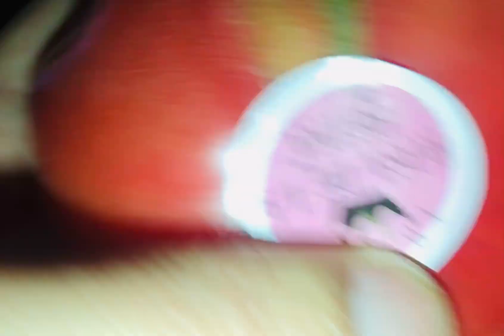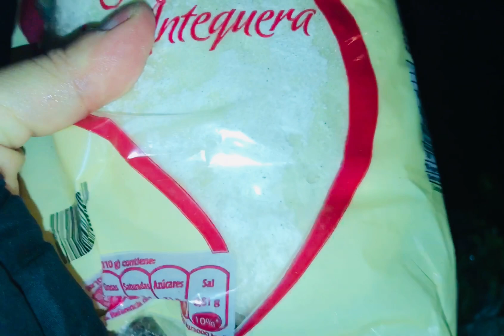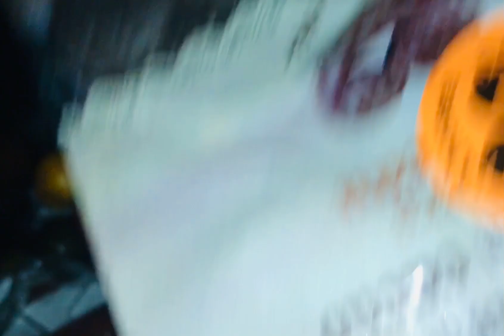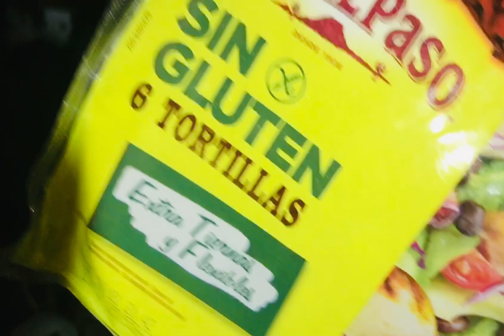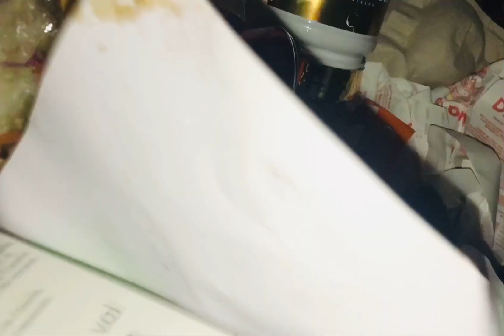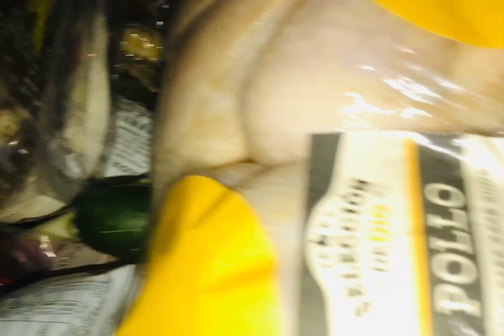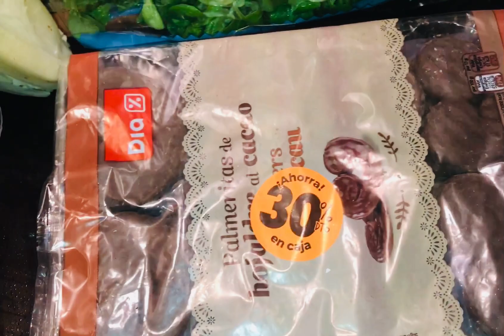Dumpster Diving No.135: Sulit na Sulit sa Vegetables and Meat.